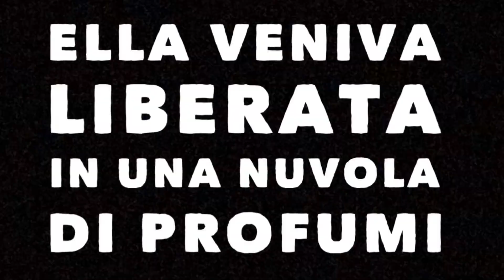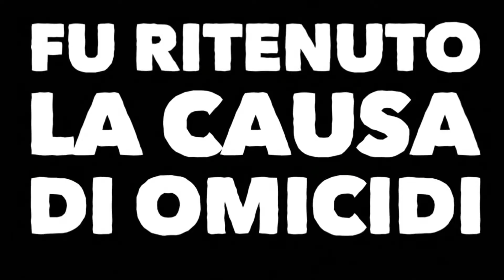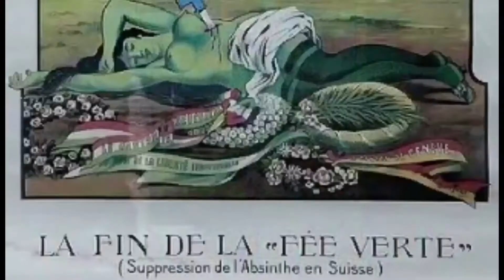Assenzio (Official Trailer)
Il trailer del video Assenzio: tra mito e rito